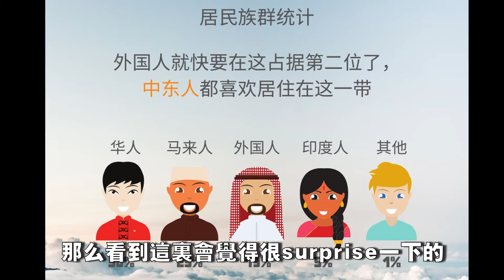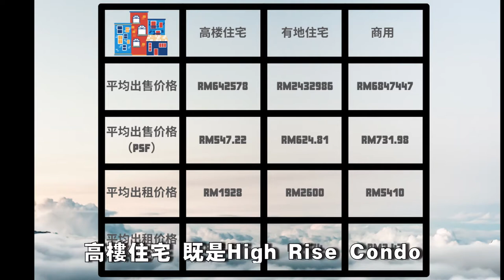马来西亚 Bukit Jalil 不能买？！Bukit Jalil 可以投资吗？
马来西亚 Bukit Jalil 不能买？！